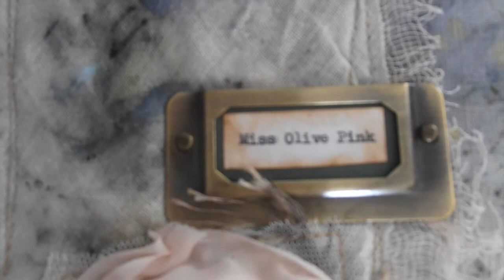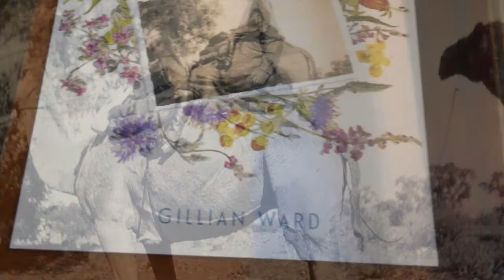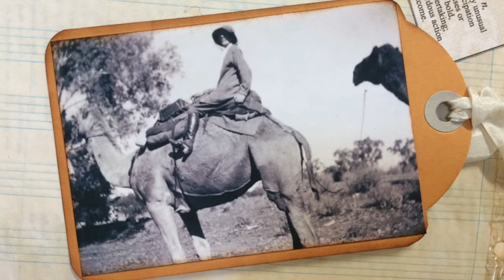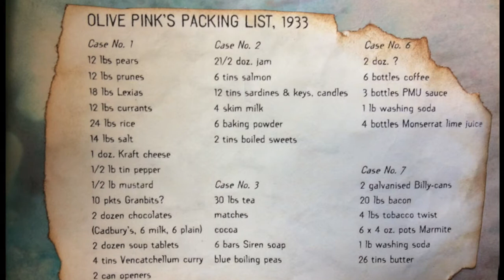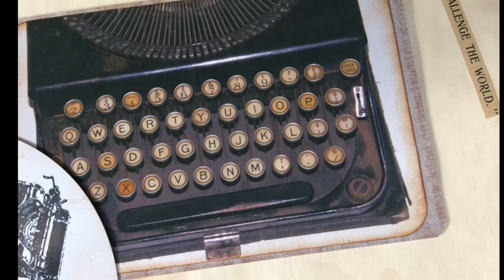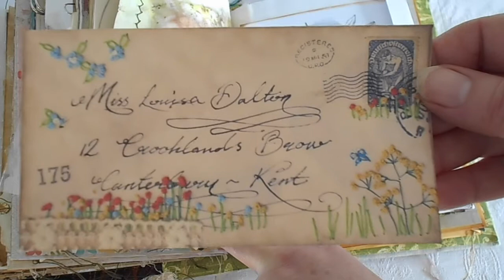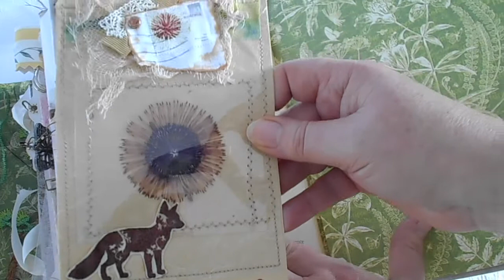The Gardener The Miss Pink Story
This is the short version with the reading of the story. The Gardener Olive Pink is part of the 'Lost' series of concept journals created to coincide with International Women's Day. 'Lost' is an exhibition of intricately detailed treasure journals created to illustrate the lives of some of Tasmania's unsung heroines, women who have been forgotten.The exhibition ran from March 8 - April 14 2019 at the Rosny Farm Arts Centre.
There are two parts to the longer story flipping through the journal and that is available on my channel. Thanks to Sarah Bishop for slides and posters.
A special thank you to Gillian Ward and Olive Pink's family especially her great nieces for allowing use of her pictures!

Books available here:
Gillian Ward Artist, Activist & Gardener Olive Pink A Life in Flowers:

Tracie Fox